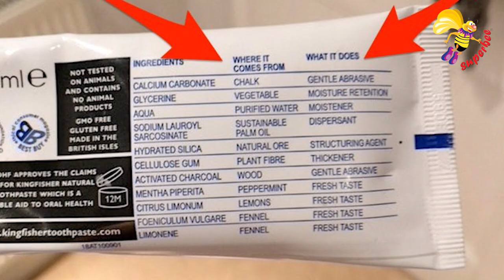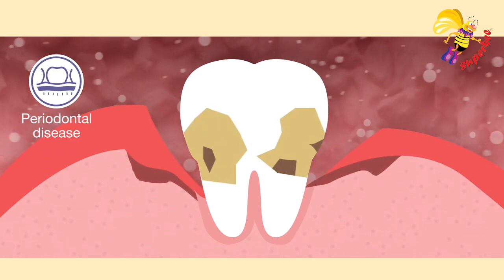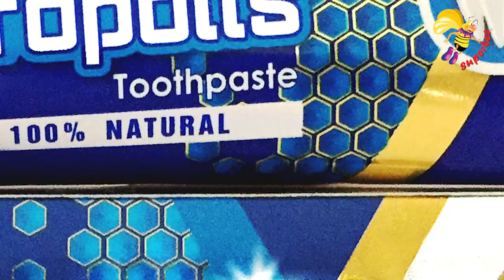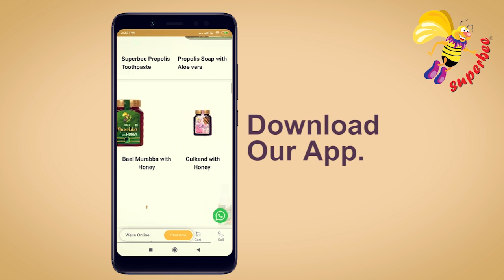सावधान! क्या आप जानते है? आपका टूथपेस्ट आपको कैंसर कर सकता है! जानिए कैसे?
बाज़ार  में  उपलब्ध टूथपेस्टॅस में कुछ ऐसे केमिकल्स मिलाये हुए हें  जो आपको कैंसर करसकते है इसलिए आपको नेचुरल  टूथपेस्ट का इस्तेमाल करना चाहिए और प्रोपोलिस से बढ़कर कोई और बेहतेरीइन नेचुरल टूथपेस्ट का  विकल्प हो ही नहीं सकता है|

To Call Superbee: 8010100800